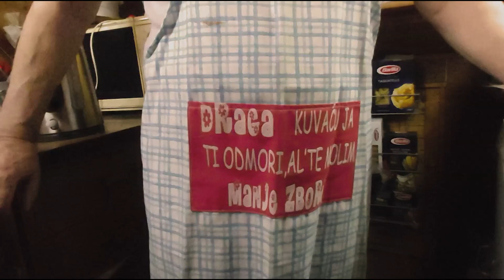Radio Mileva - Jaja u presolcu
Miletove kućne čarolije :)